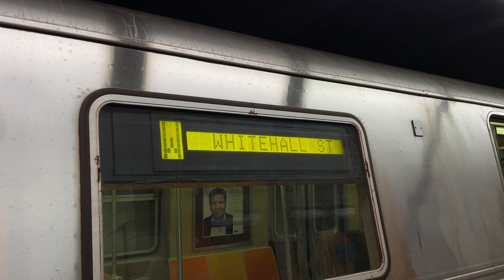MTA New York City Subway : Whitehall Street Bound R46 W Train @ City Hall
This video was taken with my iPhone 12 Pro in 1080p/60FPS.

Seen here is a train of R46s operating on the W to Whitehall Street arriving & departing from City Hall Station.